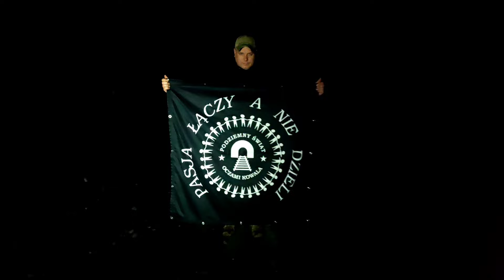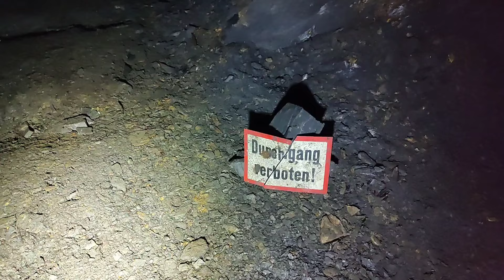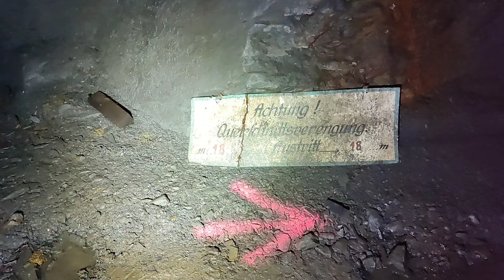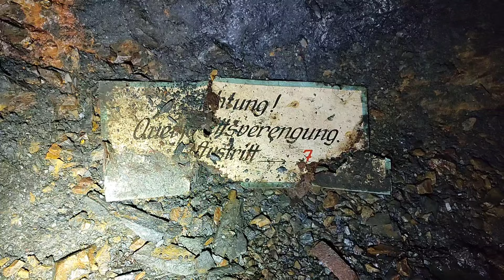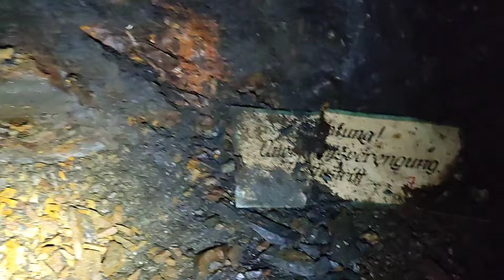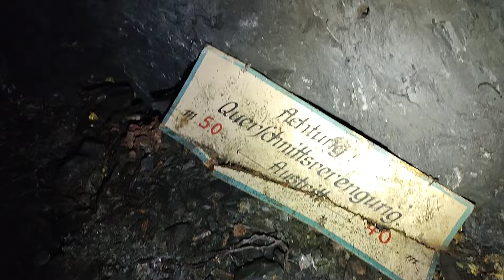🇩🇪 Kopalnie łupku trylogia część 1